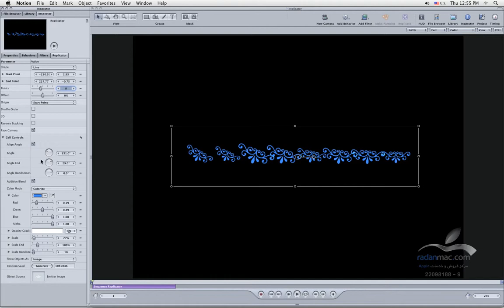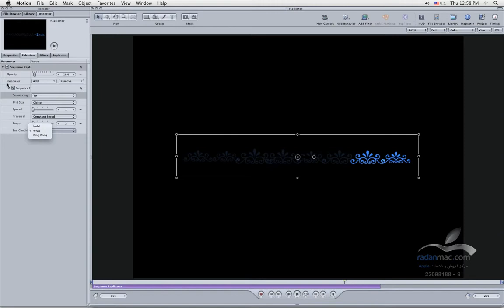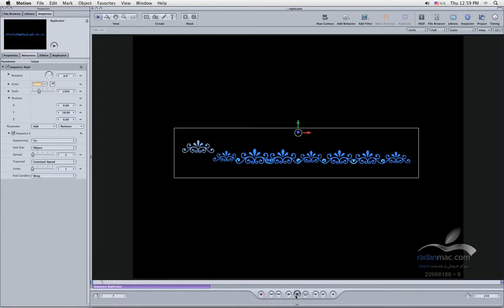50. Apple Motion - Replicator Sequence - Persian